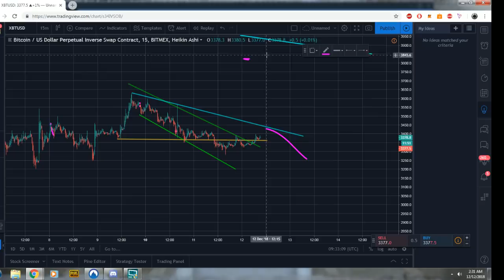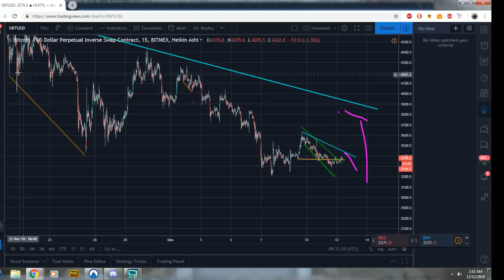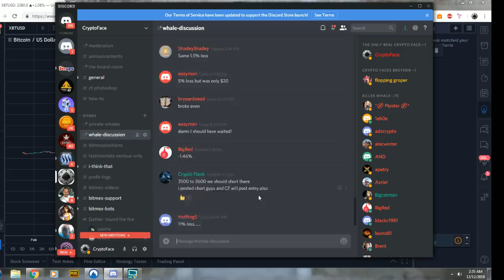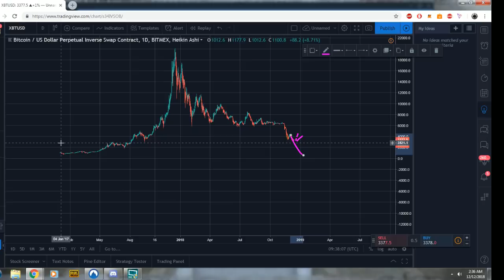Profit Preparation for All Possibilities